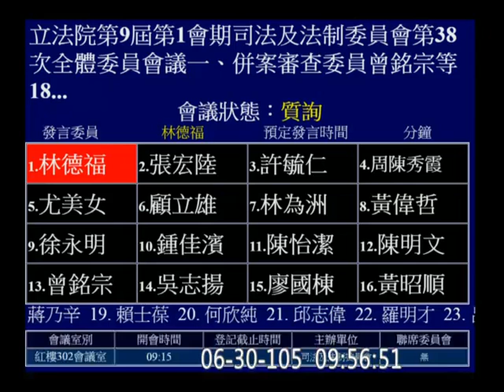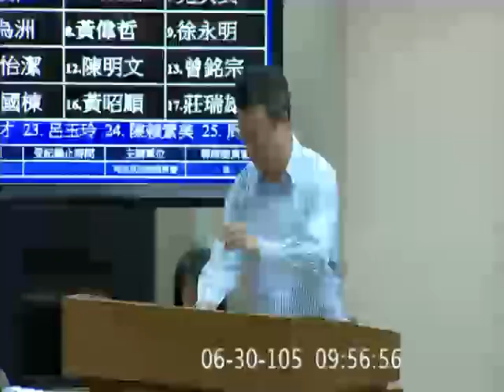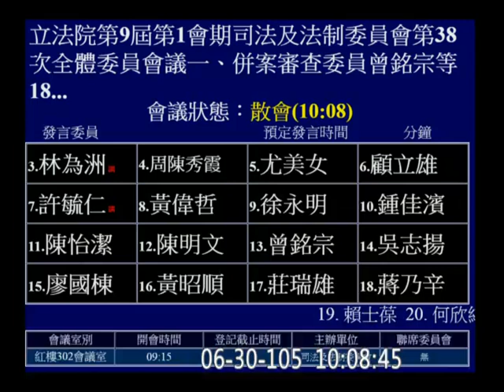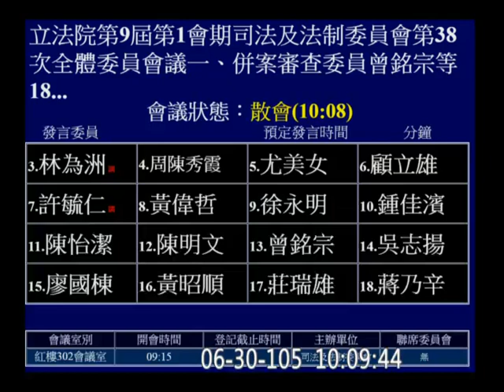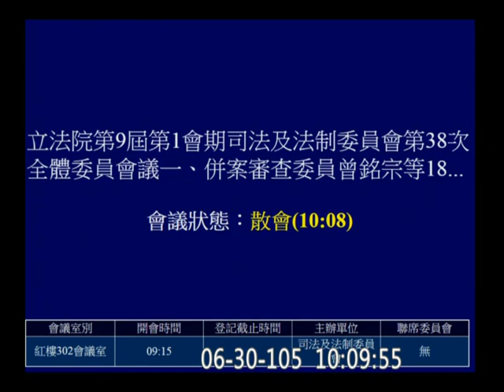20160630 洗錢防制法 柯建銘 曾銘宗 呂玉玲 林德福 顧立雄 張宏陸 司法法制 【立法院演哪齣？】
一、併案審查委員曾銘宗等18人擬具「洗錢防制法第三條及第十一條條文修正草案」及委員許淑華等17人、委員呂玉玲等20人、委員徐國勇等19人分別擬具「洗錢防制法第三條條文修正草案」案。【委員徐國勇等19人提案如經院會復議，則不予審查。】
二、審查委員蔣萬安等26人擬具「洗錢防制法第十條條文修正草案」案。